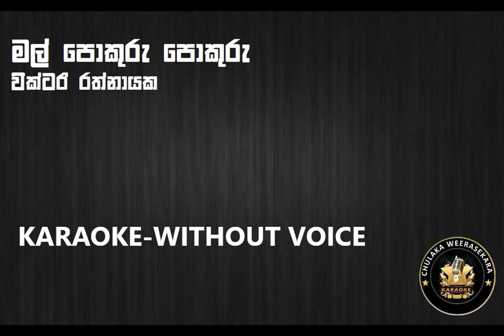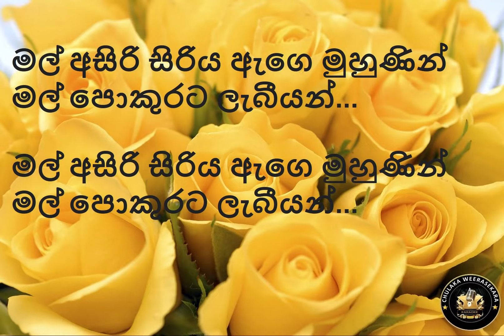Mal Pokuru Pokuru (මල් පොකුරු පොකුරු)/Victor Rathnayake/Karaoke/Without Voice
Song | Mal Pokuru Pokuru (මල් පොකුරු පොකුරු)
Artist | Victor Rathnayake
Lyrics | Ajantha Ranasingha
Music | Stanly Peris
This channel and all karaoke tracks have been created for the benefit of the YOU TUBE viewers/listeners (Karaoke lovers) .All Karaoke tracks in this channel are FREE OF CHARGE.

Thank you very much for the original artists (singer & (lyrists/music) owners and all other parties who involved to create such beautiful tracks and we are proud to have such musical talent in Sri Lanka.

BIG thank is going for all TV channels to telecast heart breaking musical programs with new music arrangements without affecting original taste of the music.

Further all rights of the tracks in this channel remains with original artist and relevant TV & YOU TUBE channels. Thank you very much for allowing us to convert these tracks to karaoke tracks and all the tracks in this channels have been extracted from YOU TUBE and these are only the Karaoke cover version (video) of it.

If you are unhappy/ Not Interesting or if you feel any doubts /concerned /objection of the Karaoke Cover Video’s published in this channel, please do not hesitate to contact us via below email and we are happy to take whatever the corrective actions/ developments/even remove it from the channel .Therefore we believe your feedbacks are very important /Valuable for us.

Please accept our apologies if we have missed to mentioned original artists or any of the individuals/team who involved to create /remake these tracks/name of the TV Program.
If you find anything missing/wrongly mentioned in our post please let us know for the correction.
Thank you and Enjoy KARAOKE MUSIC